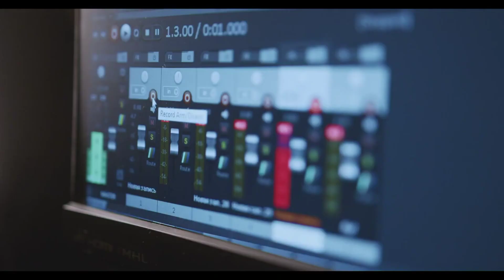Overloud Gem EQP Lançamento 2022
Conheça o novo Overloud Gem EQP Lançamento 2022